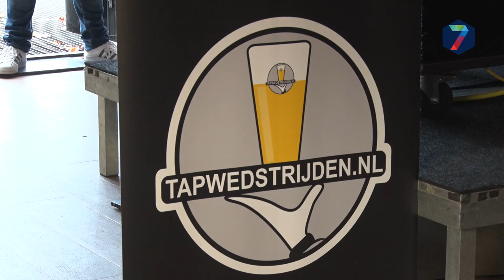Giulio Severijnen tapt de mooiste glazen bier van de regio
Giulio Severijnen heeft de Tapwedstrijd in Nijmegen gewonnen en gaat door naar de finale in Amsterdam.  De regio wedstrijd in Nijmegen vond 15 oktober plaats in het Goffertstadion.